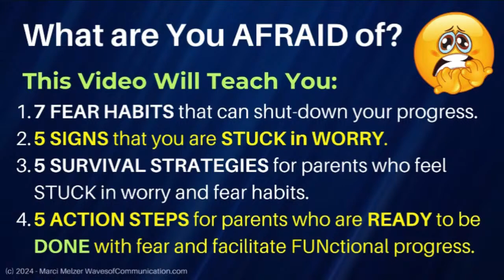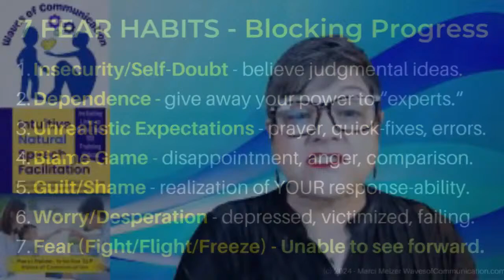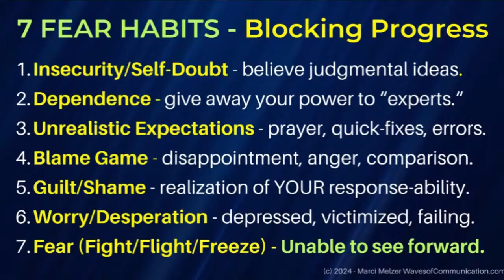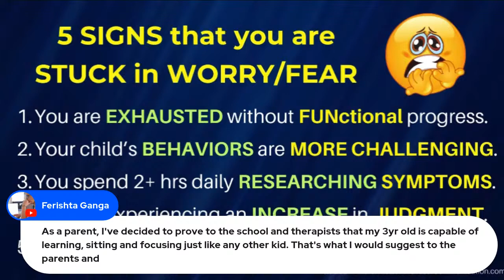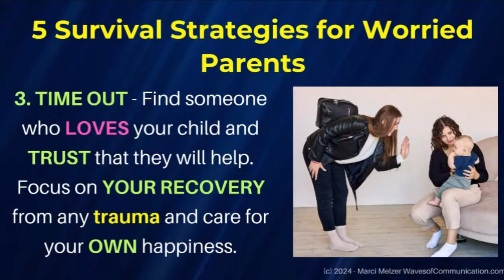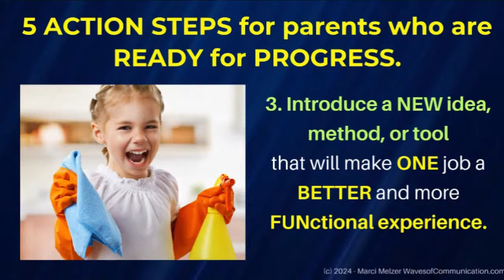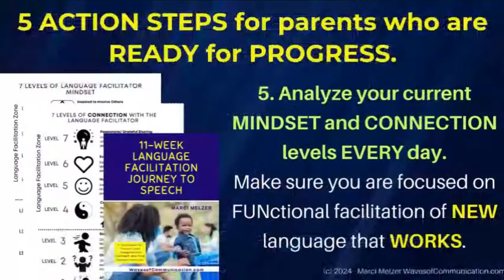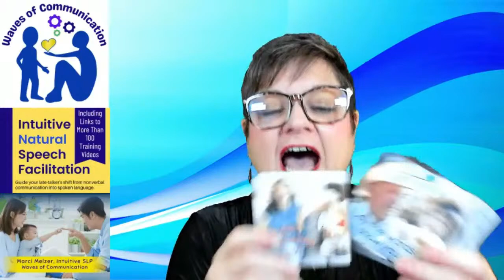What are You AFRAID of VirtualAutism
What are you AFRAID of? Fear is the #1 Mindset block that stalls progress with late talkers. Tune in today to learn what is potentially keeping YOU from the FUNctional progress that you desperately want to see.

EXPLORE my new certification course with 2 FREE lessons at WavesofCommunication.com

WORK with Marci for personalized coaching, join workshops, or join our Natural Facilitation Community..
WavesofCommunication.com